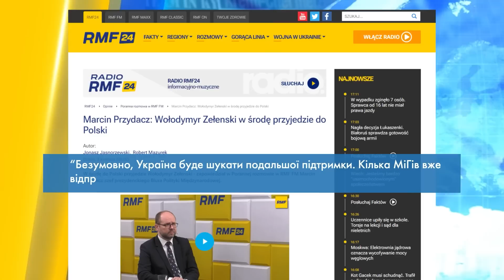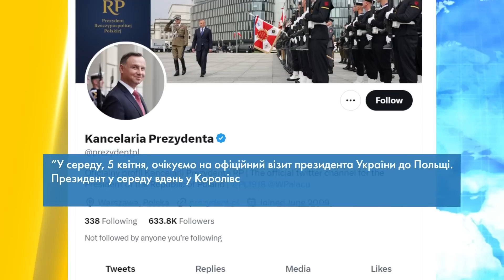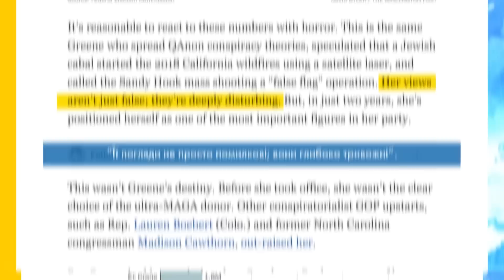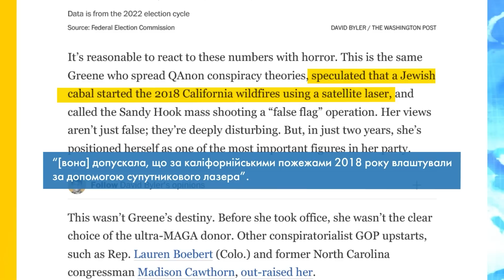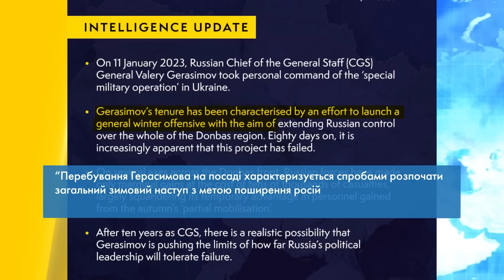Польша передает Украине Миг-29. Визит Зеленского в Варшаву. Залужный на фронте | УКРАИНА СЕГОДНЯ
Смотрите в "УКРАИНА СЕГОДНЯ": Польша передает Украине Миг-29. Известно точное количество истребителей, которые подарят Украине Польша и Словакия. Визит Зеленского в Польшу. Чем она отличается от предыдущих международных визитов Президента Украины? И какие военные подарки Зеленский привезет из Польши? В кремле планируют мобилизовать дополнительные 400 тысяч новобранцев. Почему у них это не получится? Залужный публикует вид как первая группа умело уничтожает врага на фронте.

00:00 Приветствие. Анонс.
00:55 Польша передает Украине Миг-29. Известно точное количество истребителей, которые подарят Украине Польша и Словакия.
02:14 Визит Зеленского в Польшу. Чем она отличается от предыдущих международных визитов Президента Украины? И какие военные подарки Зеленский привезет из Польши?
3:21 Кремлевский агент в конгрессе США. Как конгрессвумен Маргарет Тейлор Грин принимает участие в российской пропаганде?
06:30 В американском конгрессе сообщают о выделении очередного военного пакета Украине более чем на 2 млрд долларов. Что войдет в этот пакет?
07:00 Британская разведка сообщает: РФ с треском провалила большое зимнее наступление, кого в этом обвиняет путин?
7:56 В кремле планируют мобилизовать дополнительные 400 тысяч новобранцев. Почему у них это не получится? Аргументирует британская разведка.
8:39 Уже вторая группа украинских военных завершила обучение по пользованию британскими САУ. В то же время Залужный публикует вид как первая группа умело уничтожает врага на фронте.

"УКРАИНА СЕГОДНЯ" расскажет вам, что про Украину пишут Западные СМИ и как в разных уголках мира проявляется поддержка Украины.